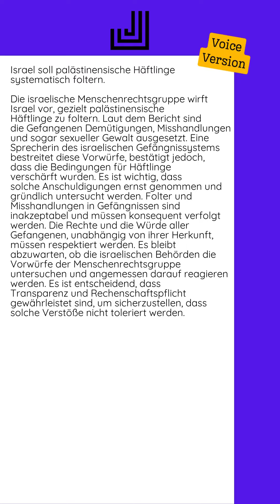06.08.2024 - Israel soll palästinensische Häftlinge systematisch foltern...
Die israelische Menschenrechtsgruppe wirft Israel vor, gezielt palästinensische Häftlinge zu foltern. Laut dem Bericht sind die Gefangenen Demütigungen, Misshandlungen und sogar sexueller Gewalt ausgesetzt. Eine Sprecherin des israelischen Gefängnissystems bestreitet diese Vorwürfe, bestätigt jedoch, dass die Bedingungen für Häftlinge verschärft wurden.  Es ist wichtig, dass solche Anschuldigungen ernst genommen und gründlich untersucht werden. Folter und Misshandlungen in Gefängnissen sind inakzeptabel und müssen konsequent verfolgt werden. Die Rechte und die Würde aller Gefangenen, unabhängig von ihrer Herkunft, müssen respektiert werden.  Es bleibt abzuwarten, ob die israelischen Behörden die Vorwürfe der Menschenrechtsgruppe untersuchen und angemessen darauf reagieren werden. Es ist entscheidend, dass Transparenz und Rechenschaftspflicht gewährleistet sind, um sicherzustellen, dass solche Verstöße nicht toleriert werden.